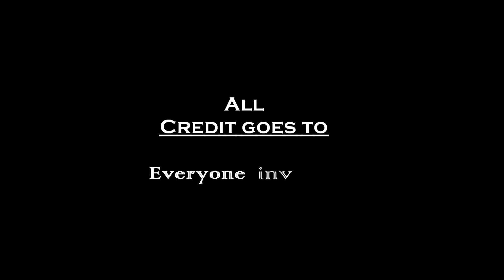Spread the love